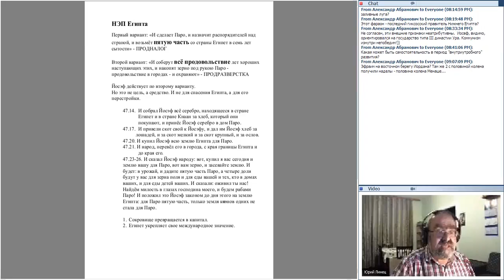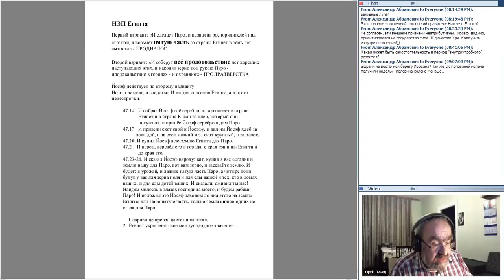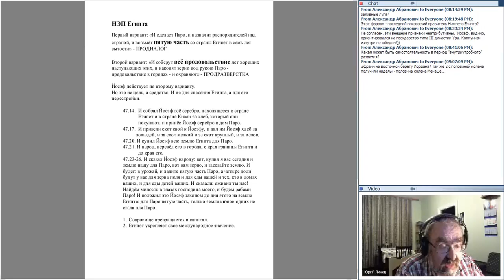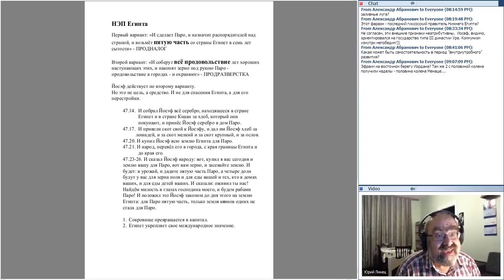Тора миЦион 20150701 1706 1